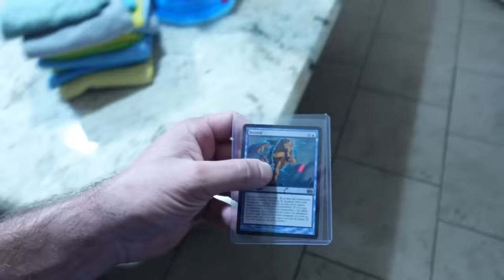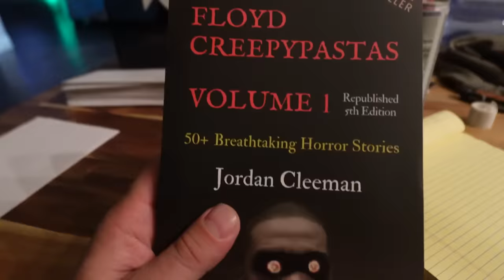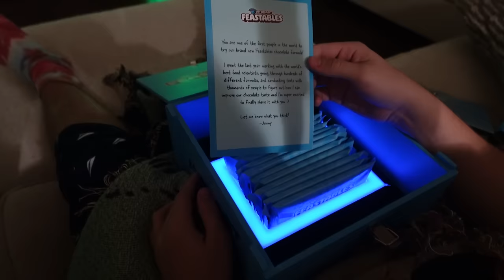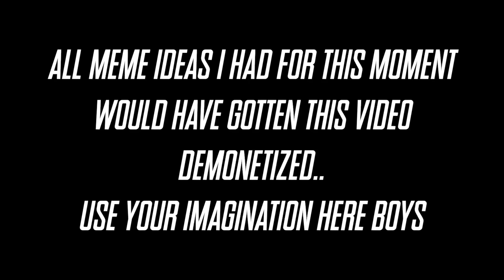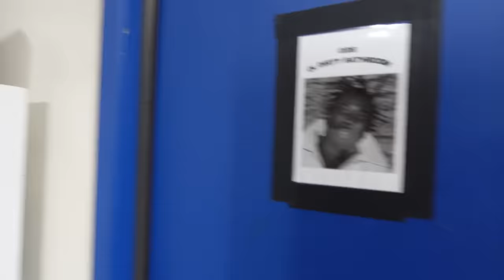Riding The Worm - I Am The Lisan Al-Gaib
Join me as I open some suspicious smelling fan mail, try Mr. Beast's new candy bar, and round up the boys for one final live show!